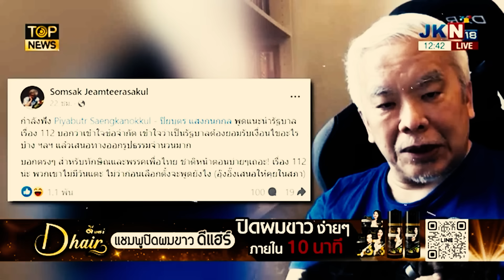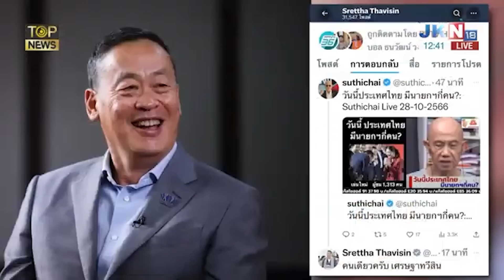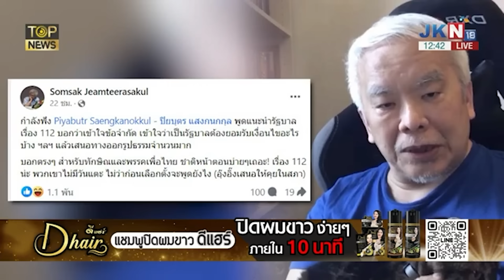'ผู้ต้องหา 112 ในตปท.' จวกยับ หลัง 'อุ๊งอิ๊ง'นั่งหัวหน้าพรรคเพื่อไทย | TOPNEWS ONLINE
ปวิน - สมศักดิ์เจียม 'ผู้ต้องหา 112 ในตปท.' จวกยับ หลัง 'อุ๊งอิ๊ง'นั่งหัวหน้าพรรคเพื่อไทย